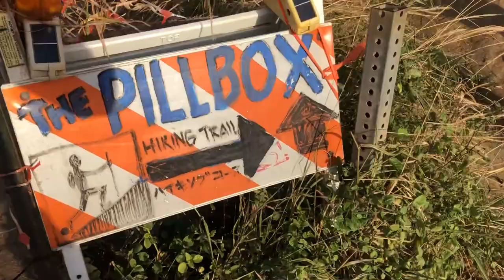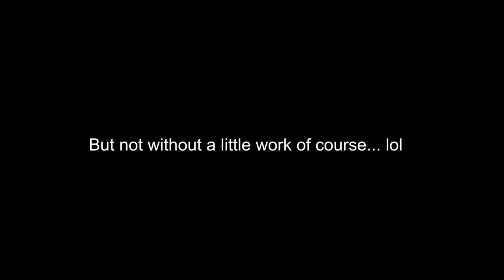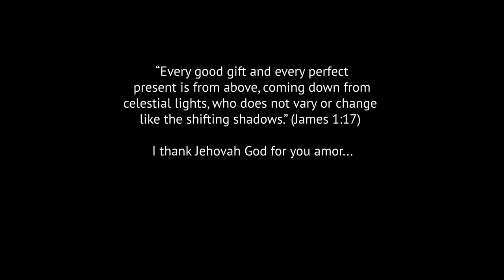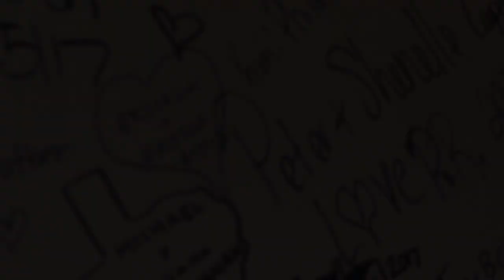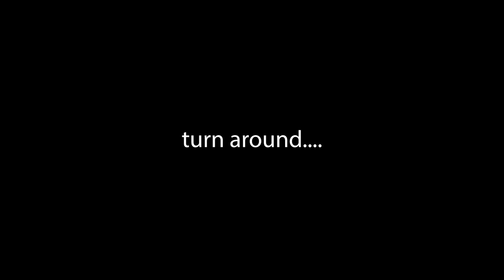Erickson & Malissa's Engagement!! (HAWAII 2019)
The long awaited Engagement Video of the "Patojos" is finally here!
Exactly 4 weeks ago today, the love of my life proposed to me in my most favorite place. HAWAII baby!!

But we couldn't have done it without all the help of my family and friends, and most of all.. without God. We are truly blessed!

Thank you for all your love and support throughout these last 9+ years. Hope you enjoy this moment just as much as we did.